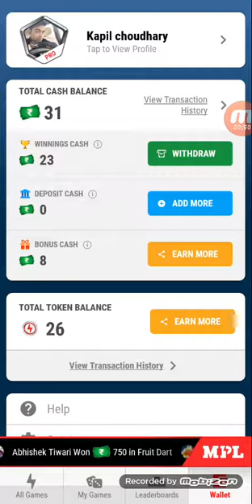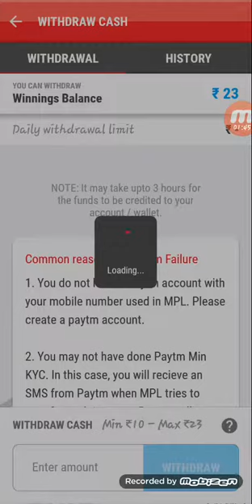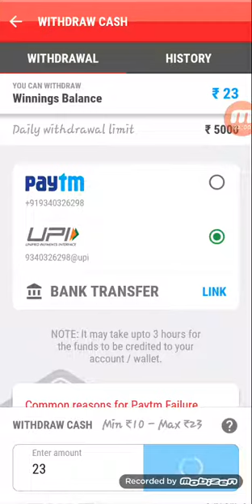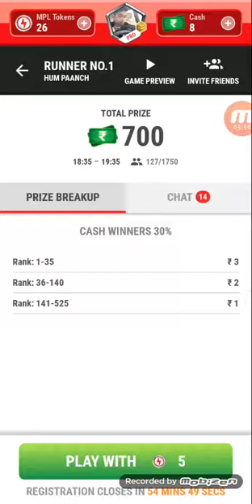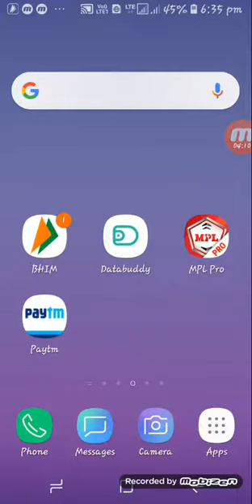mpl app games khelo paise jeeto payment proofe hindi youtube friends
welcame in youtube friends

Digital Life